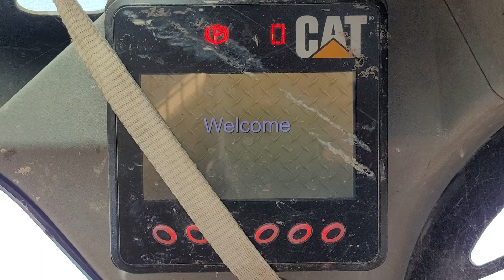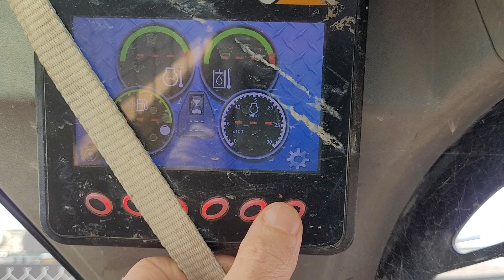CAT 246D engine